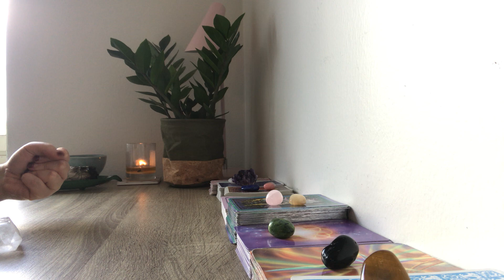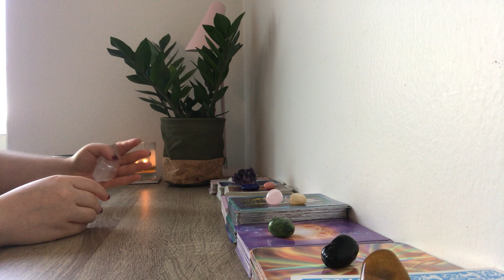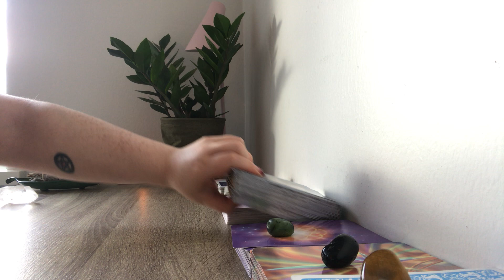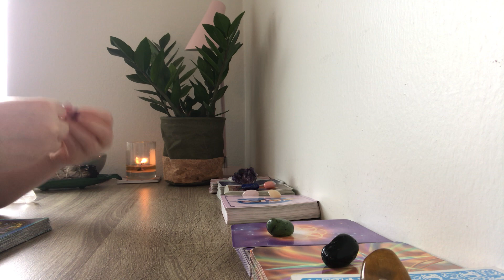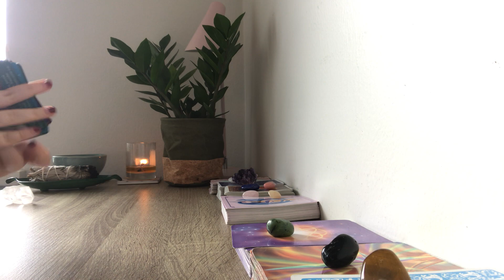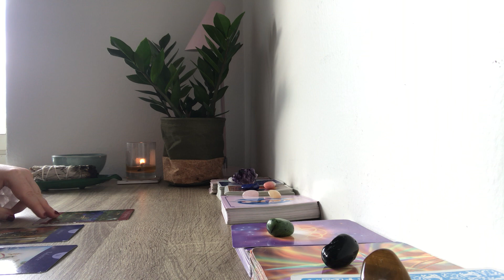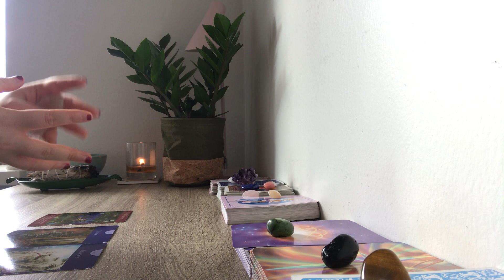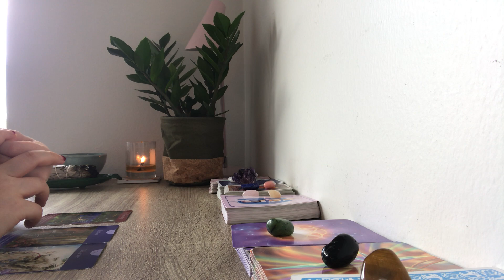Taurus♉️YOUR LOVE LIFE❤️(singles read)❤️-November 2020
This is a GENERAL LOVE reading for a particular collective with placements in Sun, Moon, Rising and Venus sign of Taurus. This can also have resonance for those who have strong Taurus energy in their chart. You may have also been guided here by the title, trust your intuition friends!

It is a pleasure to be of service and your support is always greatly appreciated.